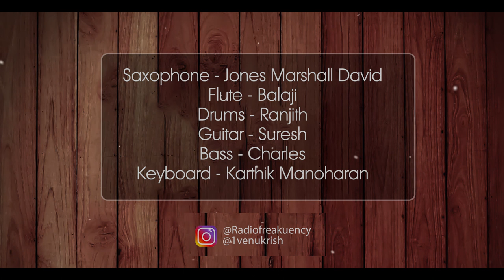Megham Karukatha - radiofreakuency | Thiruchitrambalam | Dhanush | Anirudh | Sun Pictures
Presenting the cover song of the trending melody "Megham Karukatha" from "Thiruchitrambalam" by Sun Pictures, Lyrics & Vocal by Poetu Dhanush, Directed by Mithran Jawahar & Music by Anirudh Ravichander.

Saxophone - Jones Marshall David
Flute - Balaji
Drums - Ranjith
Guitar - Suresh  @saregapadhasa1152
Bass - Charles
Keyboard - Karthik Manoharan

Title: Megham Karukatha
Movie : Thiruchitrambalam
Composed by Anirudh Ravichander
Lyrics & Vocal by Poetu Dhanush

Movie Credits::
Directed by Mithran R Jawahar
Dop: Om Prakash
Editor: Gk Prasanna
Art: Jacki
Action: Stunt Silva
Costume designer : Kavya sriram
Pro: Riyaz Ahmed
Stills: Amir
Publicity design : Sivam C kabilan
Production controller : R. Ramesh kuchirayar and suresh maniyan rs
Executive producer: Sreyas Srinivasan